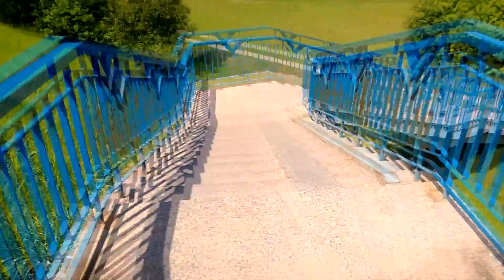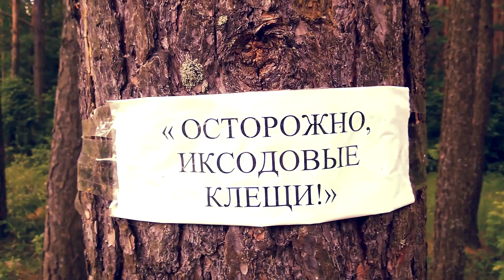Контрастный пробег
- Всё начиналось с шумной и жаркой трассы для картингистов и "резервации" для самолётов. И ещё, - на голубом небе палило жаркое солнце... А дальше наступила долгожданная тишина... Лес, поле, ветер, тучи, дождь... И масса удовольствия от такого контраста в окружающем антураже и ощущениях...
- Безопаснее в лесу быть застигнутым дождём или в поле? В этот раз я оказался среди большого поля. Хорошо что без грозы...
- Счастье есть! Особенно, когда в знойный день есть возможность бежать навстречу ветру. Было много солнца и много ветра...
- Иногда на пробеге стоит не заметить "охраняется собаками" и "видеонаблюдение" и впереди тебя ждёт улётное приключение...
- На пробегах классно встретить велобайкеров veloby,- они тоже любят пересечёнку. Глядят на меня — Что за фрукт бежит?
P.S. Фильм снят камерой мобильного телефона.
(A short film shot entirely on "Nokia Lumia 920" smartphone)